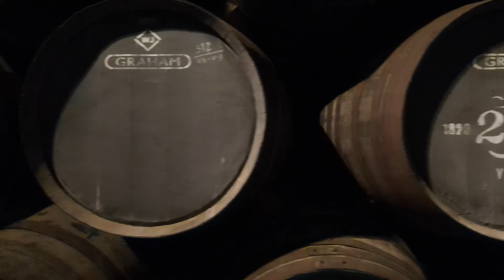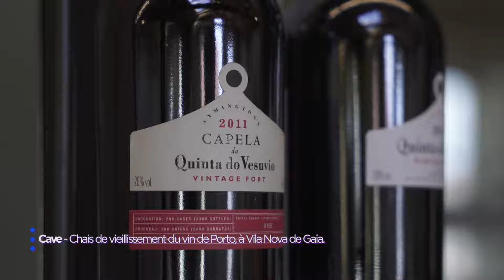#1 Le Portofesseur : le porto n'est pas un vin cuit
School of Port
série éducative sur le porto